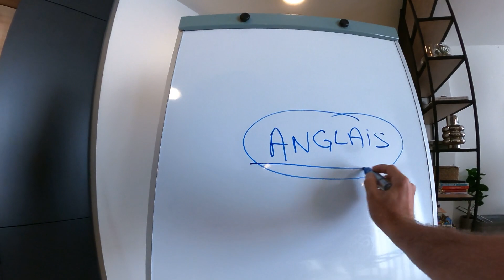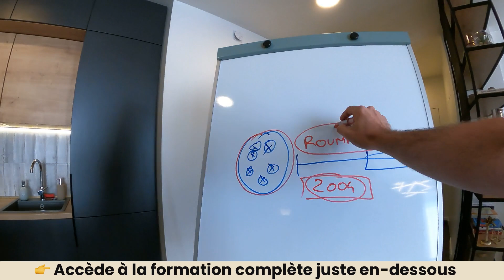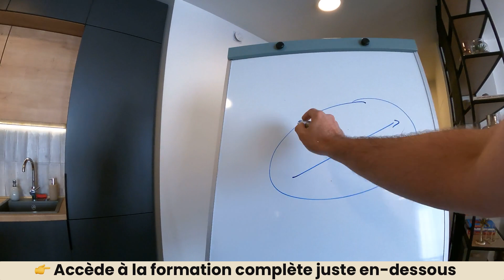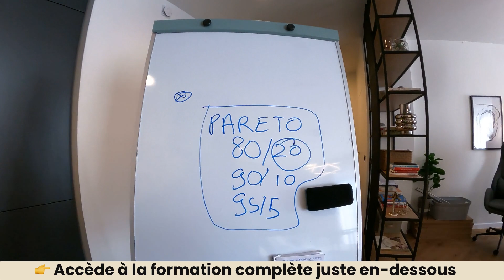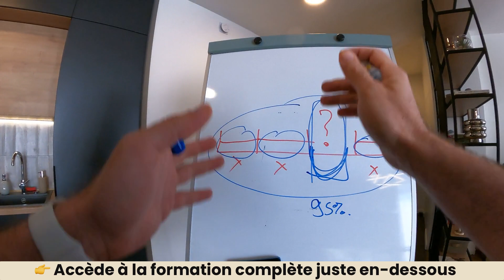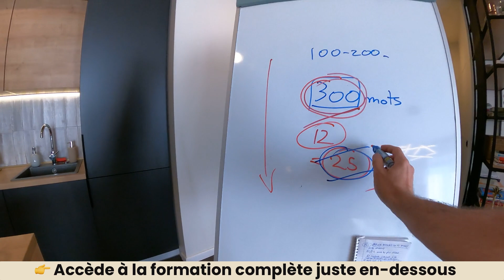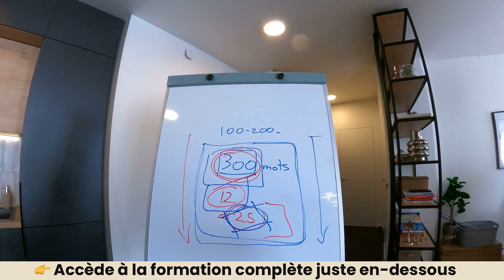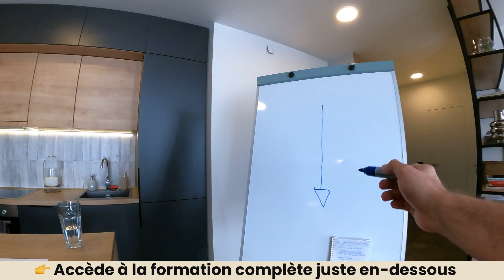Parler anglais en 12 jours ?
Voici un hack accéléré pour se débrouiller en anglais :

- Pourquoi l'apprentissage classique est une perte de temps...

- Le plus gros HACK qui débloque tout (marche avec TOUTES les langues)...

-  Pourquoi ce que tu as appris à l'école ne sert à RIEN (c'est un scandale d'apprendre ça aux gens)...

⁉️ QUI EST JEAN RIVIÈRE :

J'ai quitté la France en 2004, pour enchaîner les expériences de vie uniques.

Du Cambodge à la Roumanie, du voyage à temps plein à l'expatriation classique, du luxe accessible à la ruralité...

J'ai passé 17 années à parcourir le monde, et à tester des modes de vie différents.

Parmi les expériences que j'ai faites :

- Un tour du monde d'un an et-demi, sans plan B, et sans aucune autre possession que le contenu de mon sac...

- Une expatriation en Roumanie dès 2004...

- Une vie alternative dans un chalet au fin-fond de la Transylvanie...

- 5 années passées en Asie...

- Un commerce local lancé en Thaïlande...

- Presque deux années vécues dans un village rural au Cambodge, dans lequel j'ai acheté un terrain et construit une maison en bois...

- 8 projets immobiliers finalisés à l'étranger (achat d'un appartement à Bucarest en Roumanie, puis à Budapest en Hongrie, construction d'une maison en bois et de deux maisonnettes au Cambodge rural, rénovation d'un chalet en Transylvanie, achat d'un appartement en ville et d'une maison de campagne au nord de la Roumanie)...

- Une année passée dans une suite d'un hôtel 5 étoiles à Bangkok (pour le prix d'un loyer à Paris)...

- Et aujourd'hui, une vie simple en Roumanie rurale, contrebalancée par une vie citadine et moderne (toujours en Roumanie) l'autre partie de la semaine...